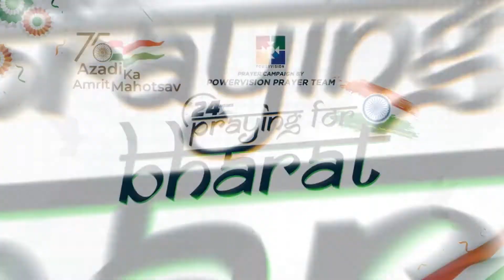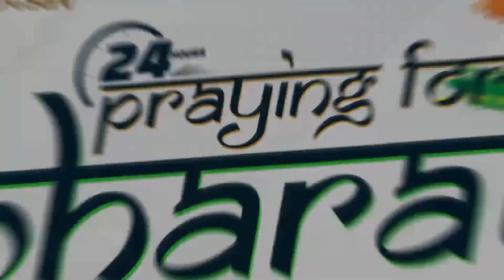PASTOR ALEX. CLATTENBURG, US || PRAYING FOR BHARAT 2022 | 75th INDEPENDENCE DAY | POWERVISION TV